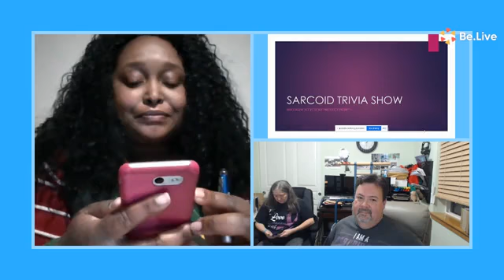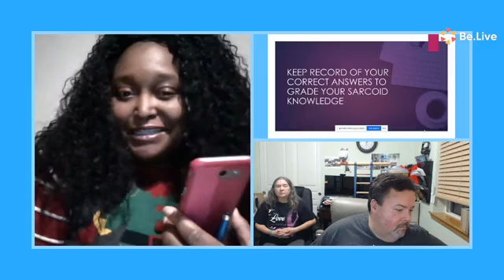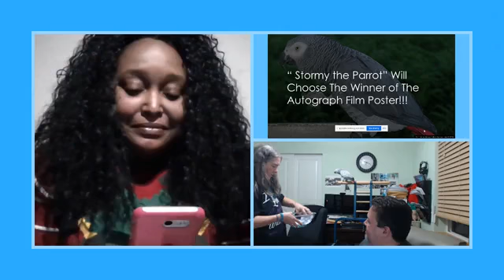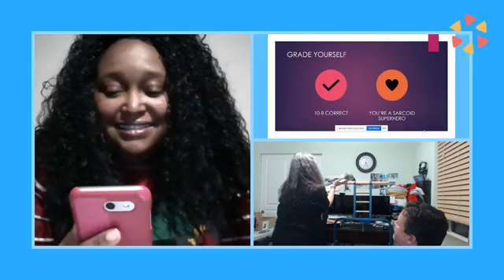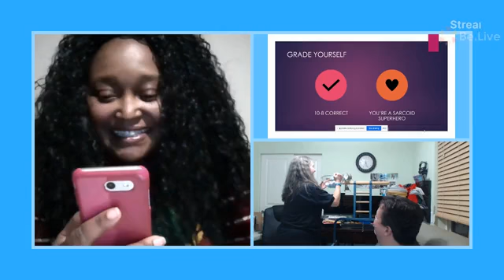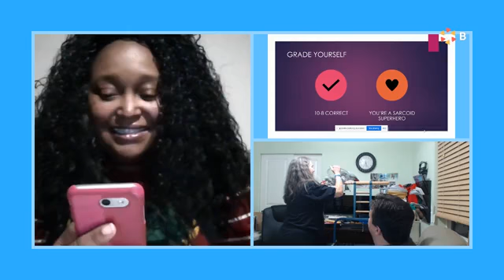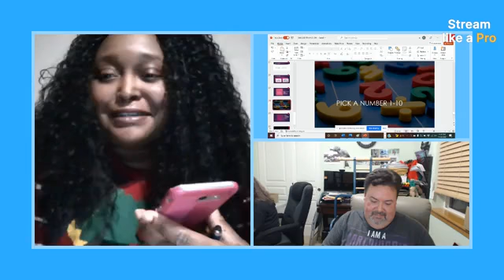Black Friday Sarcoid Trivia & Giveaway Event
To claim your prizes please do so by messaging us on our FB by 12/20/21. Also, we are hoping to reach our fundraising goal by this GIVINGTUESDAY.